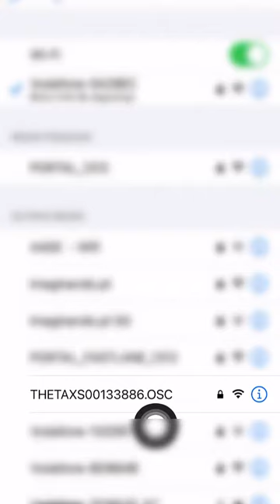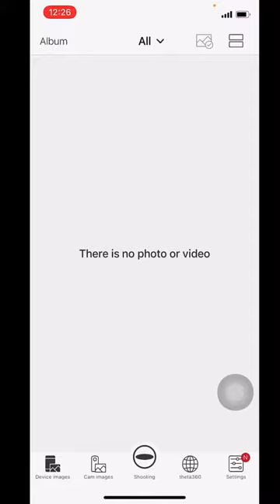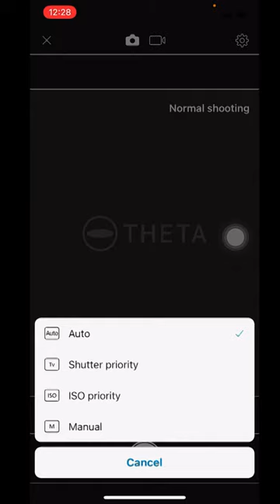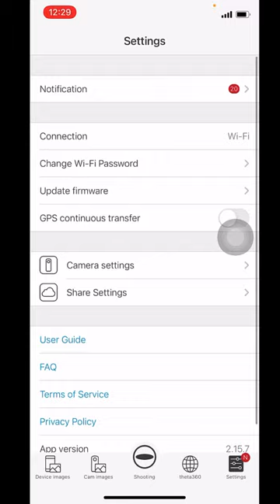Câmara 360 ricoh theta s